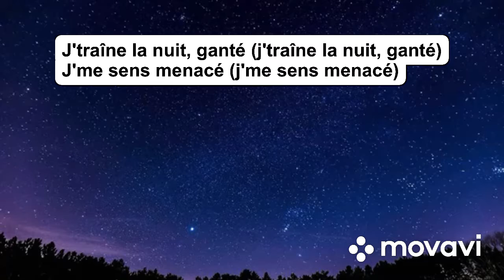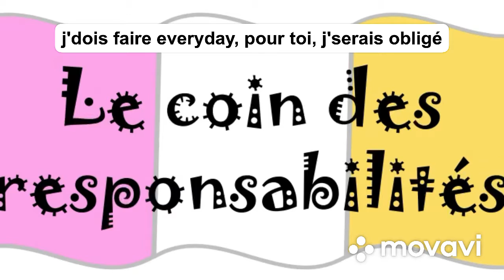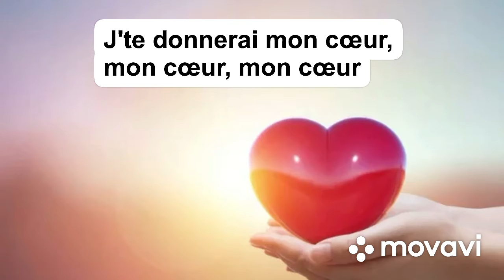Joli Bébé music video